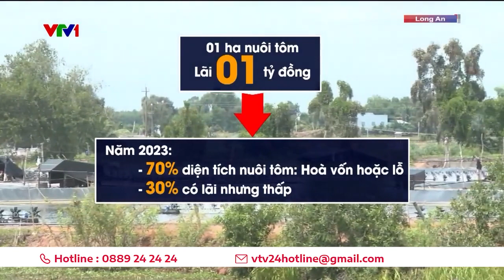Hệ lụy từ việc đua nhau chuyển đất trồng lúa sáng nuôi tôm tại Long An